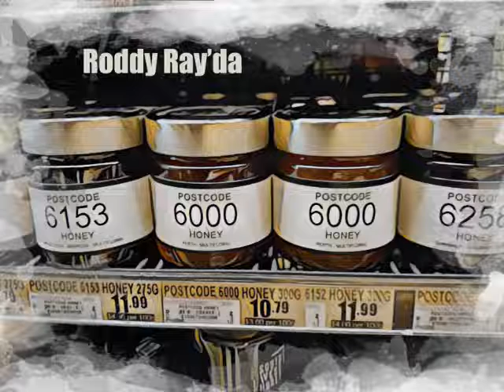POSTCODE HONEY By Roddy Ray'da